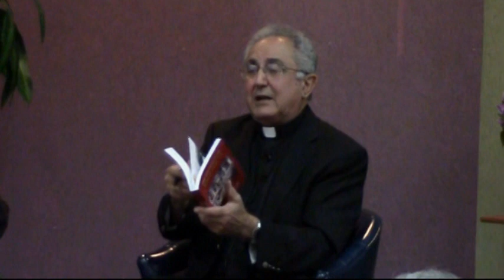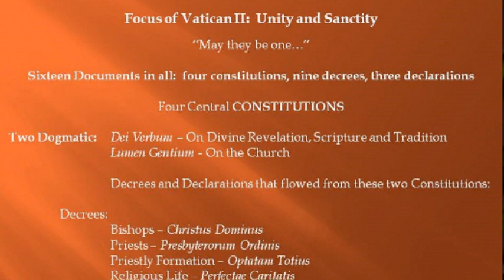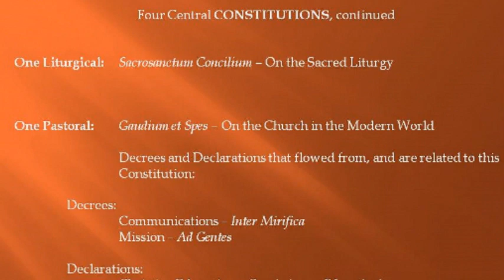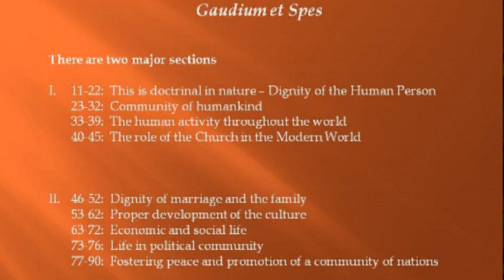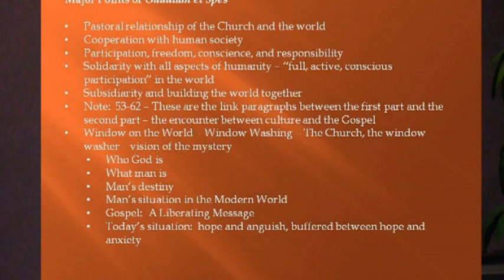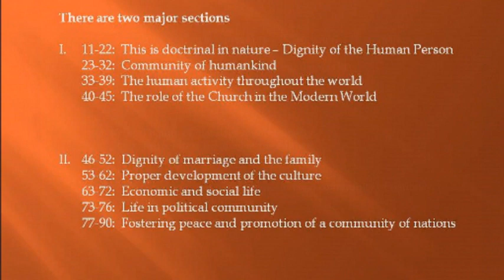Witnesses to Vatican II - Part 1 - Stories From Three Who Were There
Msgr. Chester Borski, Pastor of St. Martha Catholic Church in Porter, Texas, Rev. Salvatore DeGeorge, Pastor of St. Patrtick's Catholic Church in Houston, and Rev. Donald Nesti, Director of the Center for Faith and Culture at the University of St. Thomas in Houston, tell of their experiences of the Council and of its significance for the Church.